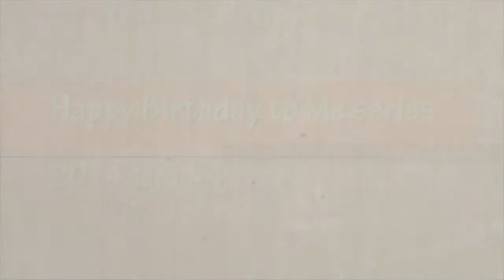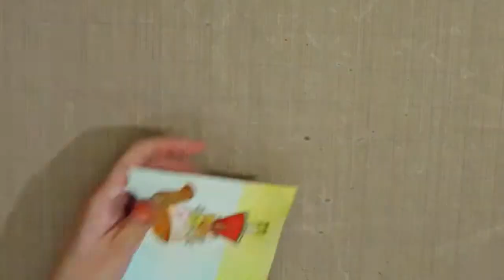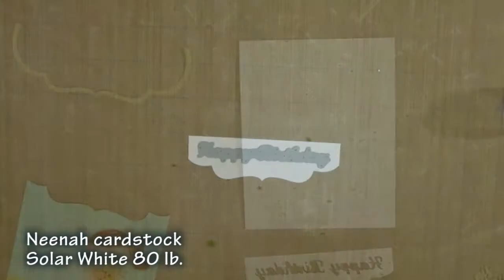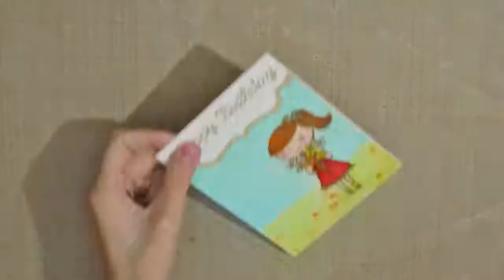Happy Bday to Me series 2014 - #4 | Inlaid technique + Watercoloring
Al fin, ¡hoy es mi cumple! :-D Así que este es el último video de la serie "Happy Bday to Me" 2014. ¡Espero que hayan disfrutado de la serie!
Finally, today is my birthday! :-D So this is the last video of the Happy Bday to Me series 2014. I hope you have enjoyed it!

♥Materiales/Supplies: (enlaces en blog/links on blog)
American Crafts: Dear Lizzy-Daydreamer stamps
Strathmore: Watercolor paper pad
Fiskars: Easy Stamp Press
Inkadinkado: Embossing Magic Powder Bag
VersaMark: Ink Pad
Ranger: Super Fine Detail embossing powder-gold
Apple Pie Memories: 2.5"x2.5" Acrylic Block
Distress Ink: Tattered Rose
Distress Ink: Antique Linen
Distress Ink: Spiced Marmalade
Distress Ink: Worn Lipstick
Distress Ink: Vintage Photo
Distress Ink: Fired Brick
Distress Ink: Mustard Seed
Sizzix: Framelits die-Frames, Decorative #2
Distress Ink: Tumbled Glass
Distress Ink: Shabby Shutters
Elizabeth Craft Designs: Metal die-Happy Birthday
DCWV: Glitzy Glitter Cardstock Stack
Neenah: Solar White cardstock-80 lb.